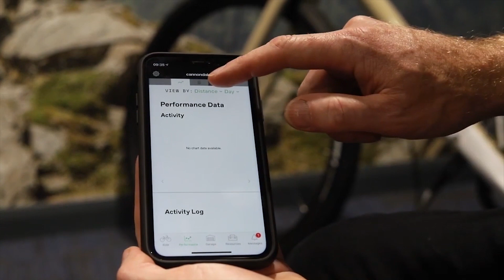Nueva Cannondale Scalpel HT 2022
Presentamos la nueva Cannondale Scalpel HT

Ht es la abreviación de “Hard Tail”. Así es la nueva denominación de los nuevos modelos rígidos para XC en carbono, un modelo ideal para el cross country o downcountry más moderno. Esta nueva canondale Scalpel rigida Ht 2022 sustituye al modelo F-Si que ya presentamos en este anterior vídeo.

La Scalpel rígida HT es totalmente nueva. No sólo porque se reduce el peso sobre una nueva plataforma, sino porque es un modelo más escalador y a la vez más bajador, por lo tanto más capaz que el anterior Fsi y también que la mayoría de rígidas del mercado.  La gama cuenta con 2 versiones de cuadro, pesando el cuadro tope de gama de alto módulo sólo 895 gramos.

00:15 Ideal para down country
00:36 Peso del cuadro 895gr
00:47 Angulo de dirección 66,5 grados
00:54 Angulo tubo del sillín 74,5 grados
01:03 Proportional Response
01:20 Lefty Ocho 8 Carbon
01:50 Guia Cadenas integrado
01:56 Speed Release
02:06 Sensor Gps Garmin Cannondale